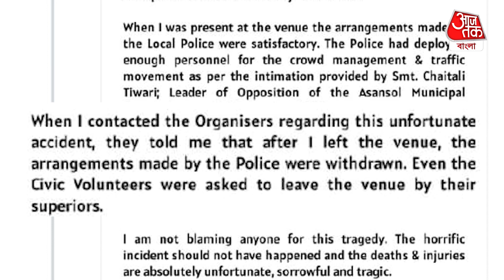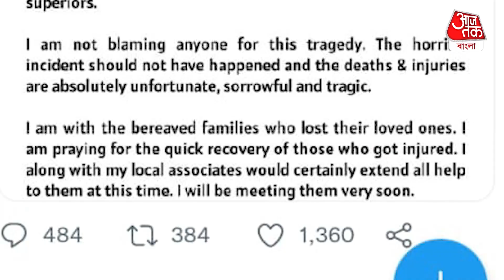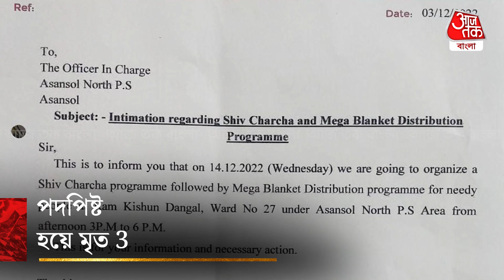শুভেন্দুর সভায় পদপিষ্ট নাবালিকা, দায় কার? Suvendu Adhikari | Kunal Ghosh | Asansol | Aaj Tak Bangla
প্রাথমিকভাবে জানা গিয়েছে, বুধবার আসানসোলে শিবচর্চা অনুষ্ঠানে বক্তব্য রাখতে গিয়েছিলেন বিধানসভার বিরোধী দলনেতা শুভেন্দু অধিকারী। আর তারপর ওই অনুষ্ঠান থেকে প্রায় পাঁচ হাজার মানুষকে কম্বল দেওয়ার কথা ছিল। নন্দীগ্রামের বিধায়ক শুভেন্দু অধিকারী প্রতীকী হিসেব অল্প কয়েকজনকে কম্বল দিয়ে চলে যান। শুভেন্দু অধিকারী সেখান থেকে চলে যাওয়ার পরই কম্বল নেওয়ার জন্য কার্যত হুড়োহুড়ি পড়ে যায়। এরপরই ঘটে যায় এক মর্মান্তিক ঘটনা। পদপিষ্ট হয়ে মৃত্যু হয় তিনজনের।